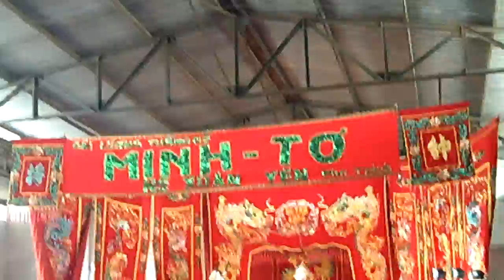Di chua`cung' cho $ de^~ lay' loc*, Viet Nam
Conrad n his family go pray n donate money for good luck for US n bad luck to bad people from home or abroad whom have done bad acts to others, especially to good people.